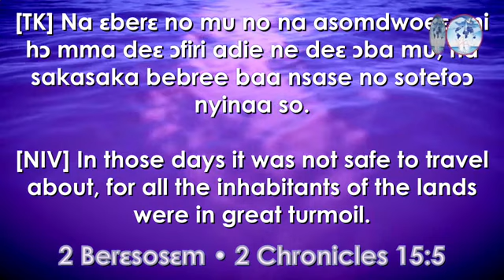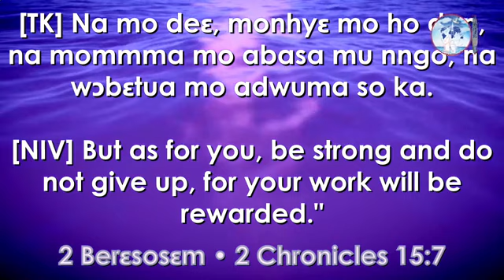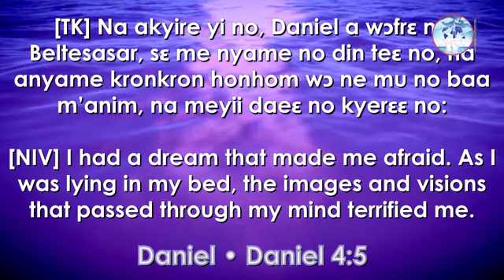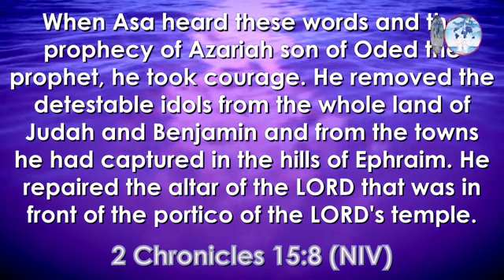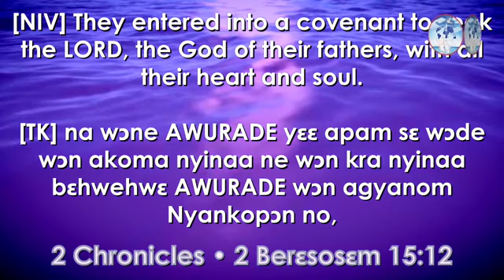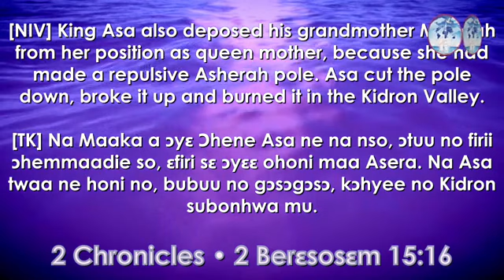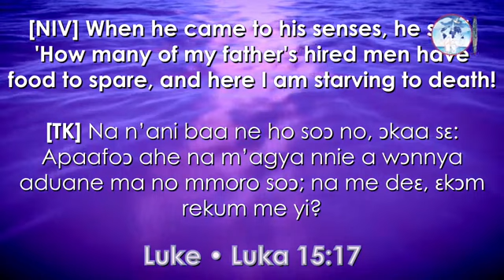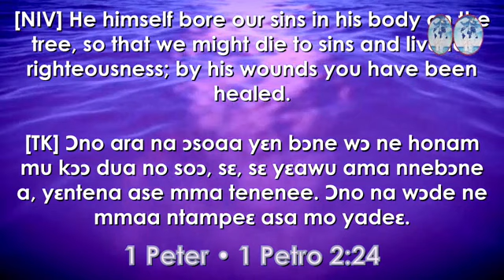Becoming more than a conqueror through a divine presence Part 2 - Rev. Stephen K. Agyei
Apostolic voice
Christ Apostolic Church International Germany